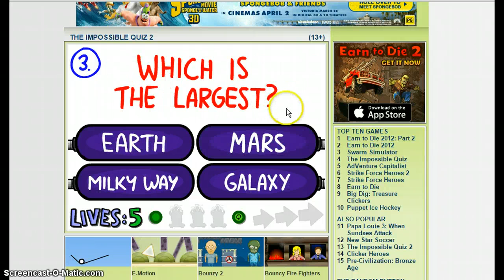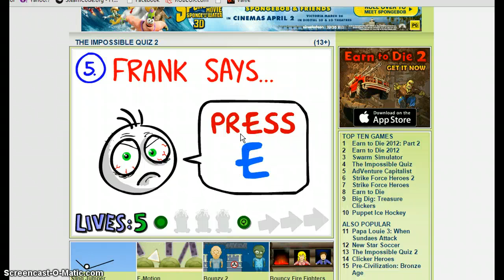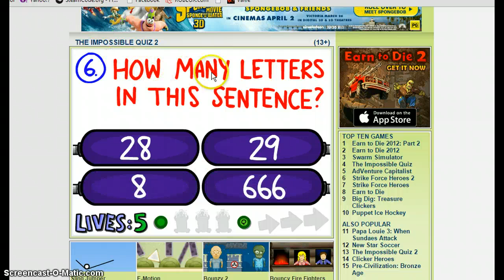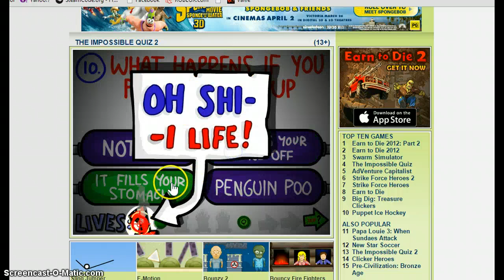THE IMPOSSIBLE QUIZ 2!!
HELLO THERE ITS ME WILLIAM...AND ALSO SORRY FOR NOT MAKING VIDEOS FOR A YEAR...i didn't have time.and also if you wanna add me on steam my name is williamEPIK123.